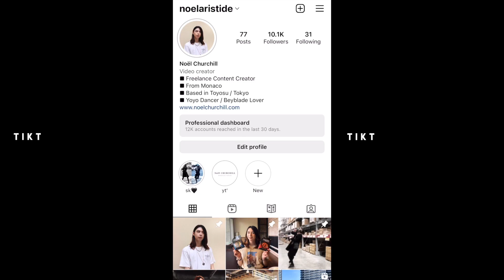How good is the BIGBANG ARMOR? Testing Reagalia Genesis & Prime Apocalypse | Beyblade Burst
Other videos including Divine Belial, Ultimate Valkyrie, Greatest Raphael, Dangerous Belial, Guilty Longinus, Astral Spriggan, Vanish Fafnir, and Dynamite Belial are available on my Beyblade playlist as well :)